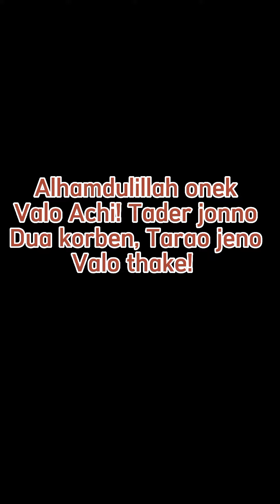জীবন যেখানে যেমন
জীবন যেখানে যেমন, আসুন এই শীতে আমাদের সাধ্য অনুযায়ী তাদের পাশে থাকি।